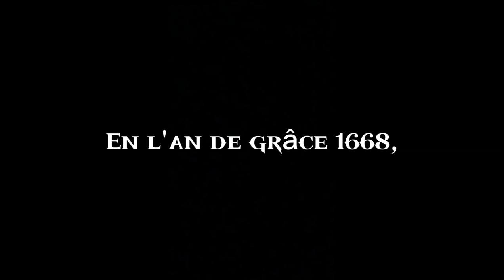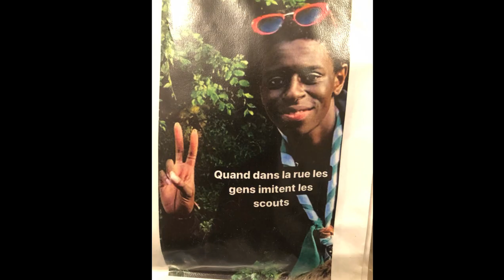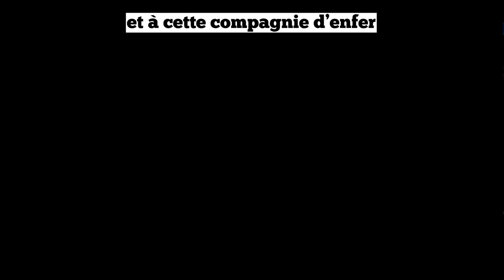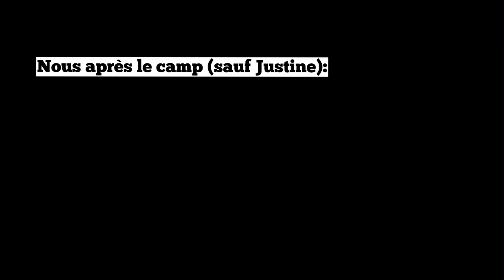COMPAGNIE STE JEHANNE D'ARC // ÉTÉ 2022